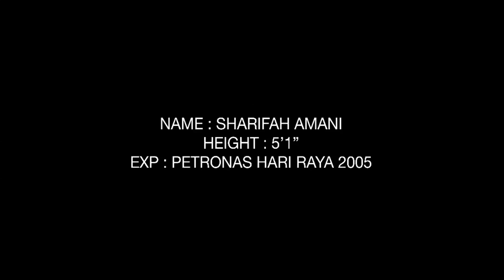PETRONAS Deepavali 2012: Casting - Sharifah Amani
With Deepavali around the corner, some familiar faces decide to audition for PETRONAS' latest festive commercial.